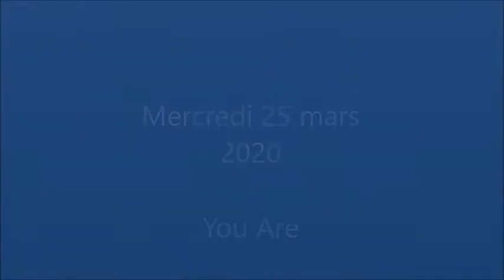You Are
Chorégraphe : Chrystel DURAND (février 2019)
Description : danse en ligne, 48 temps, 4 murs, 3 restarts
Niveau : Intermédiaire